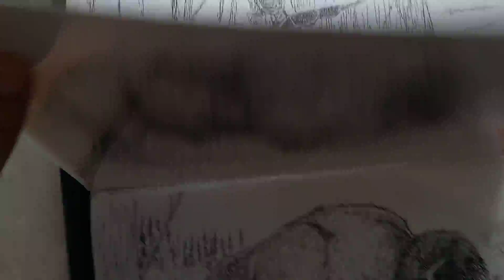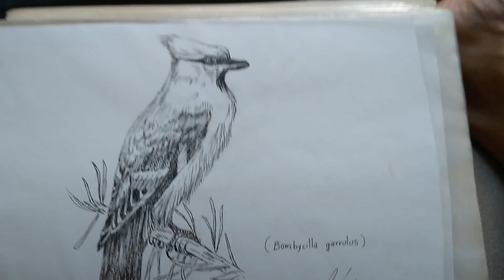Arte animal, continuação do livro 4